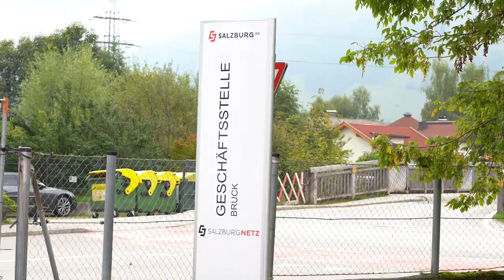Salzburg AG modernisiert Geschäftsstelle in Bruck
Die Salzburg AG modernisiert derzeit die Geschäftsstelle in Bruck, im Pinzgau. Die Büros werden vollständig erneuert, für Kundinnen und Kunden wird ein neuer Info-Point vor dem bestehenden Gebäude errichtet. In diesem Info-Point kann man sich ab Dezember zu allen Produkten vom Greentech Unternehmen Salzburg AG beraten lassen. Zusätzlich wird ein Photovoltaik-Zaun errichtet. Der Strom, der dabei heraus kommt fließt direkt in die E-Ladestationen, die am Parkplatz errichtet werden. Für die 75 Mitarbeiter stehen künftig höhenverstellbare Schreibtische und akustisch gedämmte Büros zur Verfügung.

00:00 Die Geschäftsstelle Bruck
00:52 Der Umbau mit InfoPoint
01:30 Modernisierung
02:59 Zusammenfassung